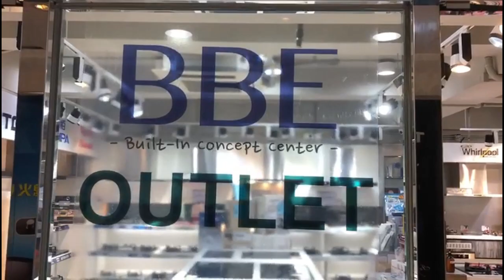BBE 旺角outlet本週精選II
BBE旺角outlet本週精選👍🏻
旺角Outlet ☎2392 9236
新填地街470號海島中心22樓全層